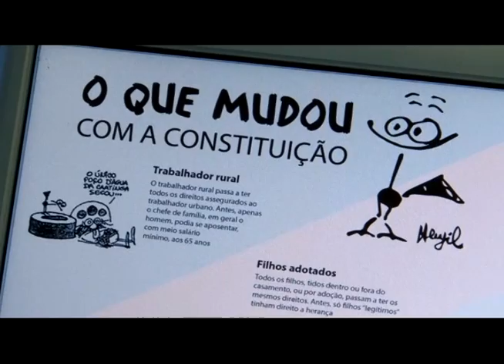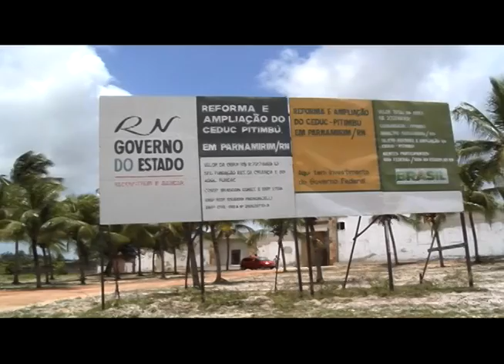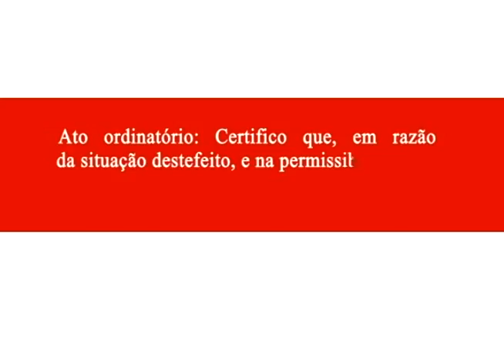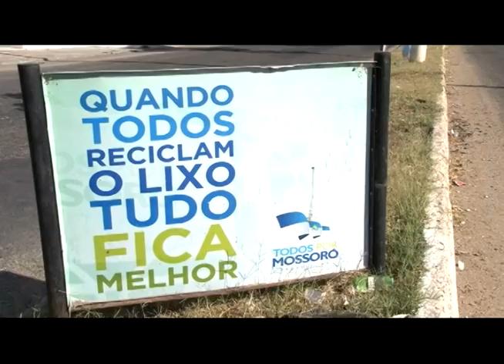TJTV O Judiciário e Você nº 338 (05.11.13)